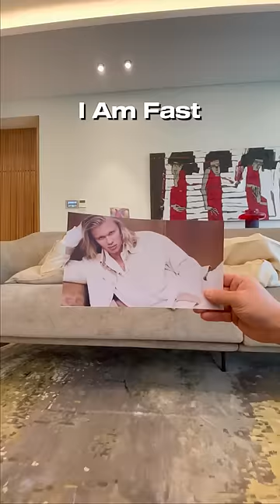The Indian Erling Haaland ⚽️🇮🇳😂